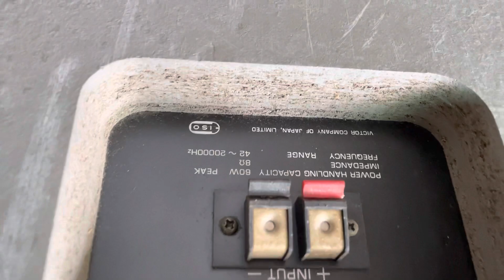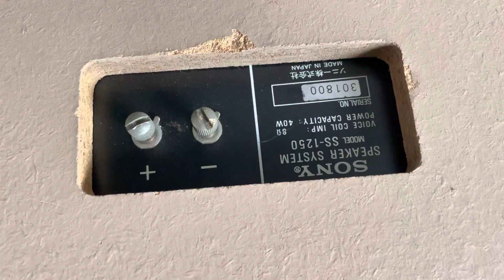Lô Hàng Đầu Xuân 4 Cặp Loa Bãi Nhật Đẹp, Giá Tốt, Dễ Ghép Amply | Xuân Đỉnh Audio.